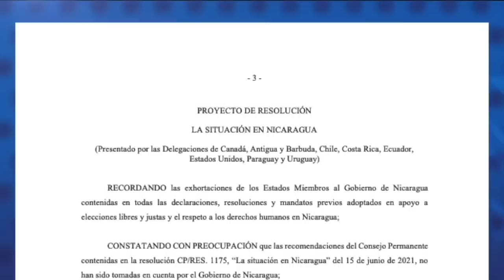Eduardo Stein: Nicaragua en la OEA ¿Qué viene después del 7 de noviembre?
Conversamos con el exvicepresidente y excanciller de Guatemala, Eduardo Stein, sobre la resolución aprobada por el Consejo Permanente de la Organización de Estados Americanos OEA que demanda liberación de los presos políticos y llama al Gobierno de Nicaragua a celebrar elecciones libres y bajo observación de la OEA y otros actores internacionales creíbles.
La resolución fue promovido por las misiones de Canadá, Antigua y Barbuda, Chile, Costa Rica, Ecuador, Estados Unidos, Paraguay y Uruguay recibió una mayoría de 26 votos a favor y ninguno en contra, aunque sí se abstuvieron siete países.